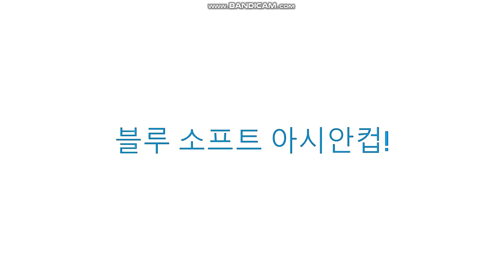(가상) 블루 소프트 아시안컵!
롯소-블루 암즈.